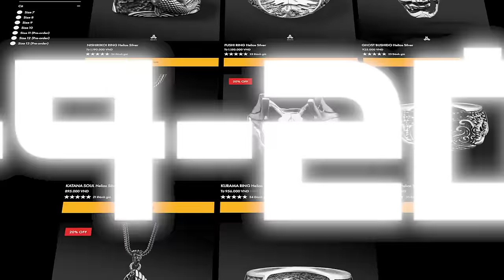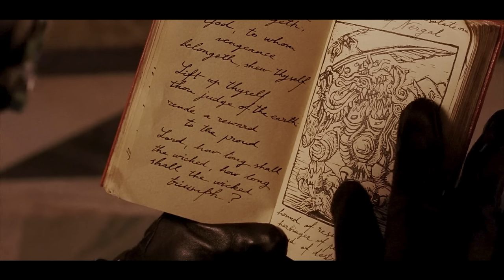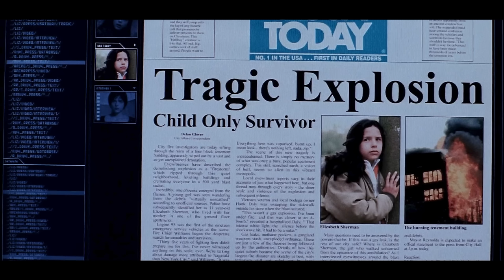Cũng là quỷ đỏ nhưng không biết xoay compa | Recap xàm: Hellboy phần 1